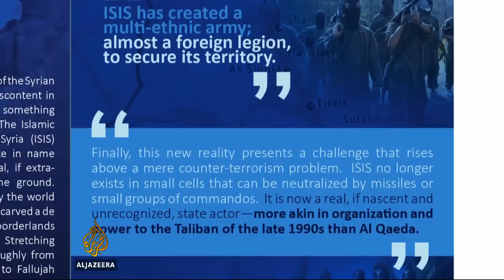Islamic State steps up recruitment campaign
The Islamic State group has stepped up its recruitment campaign, attracting thousands of fighters mostly from Iraq and Syria, but also Europe.

Al Jazeera's Courtney Keely examines how the armed group is using sophisticated methods to attract new fighters.